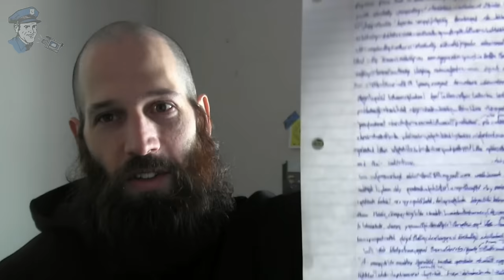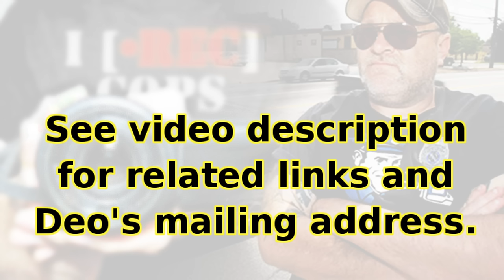My Letter to Deo Odolecki, Who's Now Caged for Filming The Police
WRITE TO DEO:

Douglas Odolecki
Parma Detention Center
5555 Powers Blvd

Douglas "Deo" Odolecki is now caged in Parma, Ohio. Though he's surrounded by people who deem themselves "upholders of justice" it is Deo who is on the correct side of justice. To be clear, Deo is not guilty of aggression against person or property. He is caged because he sought to introduce transparency into the actions of his captors. To make aggression less likely. But, like all bullies, those at the Parma police outfit weren't fond of others realizing the true nature of their actions: coercion, extortion, control. So they, in concert with their friends in legaland, told Deo that he had to spend 240 days behind bars. Shame on them. And on their colleagues who know full-well what's going on and who have yet to speak out.

Being caged can be a trying experience. Often doubts and the inability to execute actions thought desirable (from what to eat to how to allocate ones' time) can weigh heavily. So, I took a moment, wrote a letter to Deo and decided to share it with you. Hell, we all know his captors will read it, so why not make it public? My true motivation is two-fold. Firstly, to explicitly state to Deo that he should hold his head high knowing that his actions were guided by his love of fellow man. And secondly, to inform others of his situation. Perhaps some of whom decide to send a note to Deo. And also, to perhaps help some see this situation for what it is: yet another example of the injustice built into the "justice system" which, despite lofty promises and oaths to the contrary, seeks to protect it's perceived legitimacy first and foremost. We can do better.

[QUOTES CITED]

- Ralph Waldo Emerson: “I am ashamed to think how easily we capitulate to badges and names”

- Frederick Douglass: “The limitation of tyrants is the endurance of those they oppose.”

- Francis Marion: “…if we be ruined for bravely resisting tyranny, what then be our fate should we submit?”

[RELATED LINKS]

-Greater Cleveland CopBlock Founder Sentenced to 240 DAYS in Jail For Filming the Police

-Ohio Man Sentenced to 240 Days for Recording Cops and Holding Up Sign Warning Drivers of DUI Checkpoint

**Apologies for the relatively poor quality of audio in this video. Shortly after recording my reading of the letter I walked to a nearby post office box and deposited the envelope. It was only a few hours later when I imported the clip into my video editing program that I realized that the clip was flawed. But rather than ditch this video entirely, I used Kazam to screencapture the clip, which I then proceeded to use in the creation of the video.